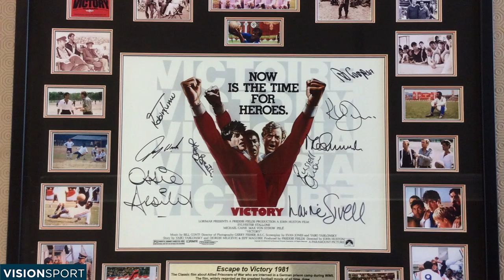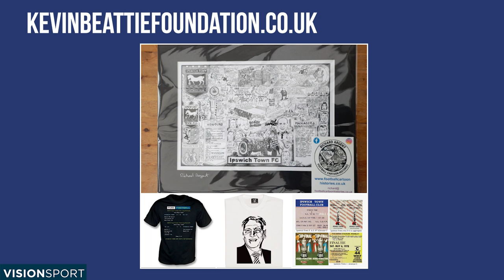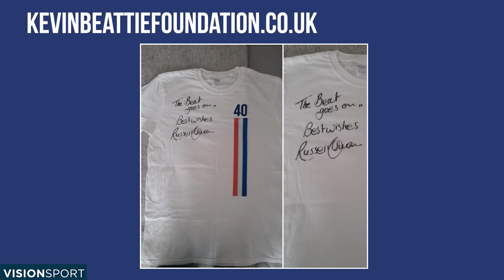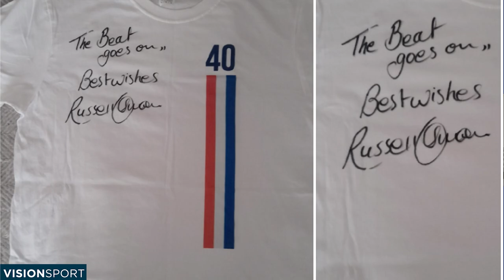Russell Osman's 40th anniversary tribute to Boys of 81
Forty years ago Russell Osman was a UEFA Cup winner and featured in cult movie Escape To Victory. To mark the anniversary of Ipswich Town's heroic triumph for Bobby Robson's treble chasers, Russell chats with filmmaker John Gubba. Also featured is Malcolm Thompson, founder of the Kevin Beattie Foundation, on the launch of a special fund-raising programme for the Sir Bobby Robson Foundation.

also available from amazon

1981 UEFA Cup Final
First Leg: 6 May 1981
Ipswich Town 3-0 AZ 67

Second Leg: 20 May 1981
AZ 67 4-2 Ipswich Town

ITFC win 5-4 on aggregate

ALL COPYRIGHT IN THIS MATERIAL BELONGS TO VSI ENTERPRISES / VISIONSPORT.TV INCLUDING THE VIDEO, AUDIO & GRAPHICS.